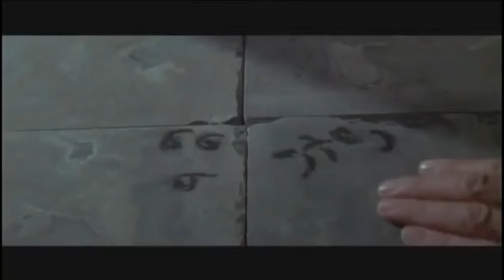The Omen (1976) Monster Madness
We decided to upload old Monster Madness videos to Cinemassacre Plays this October. Most of the episodes have only been available on our website in the past.